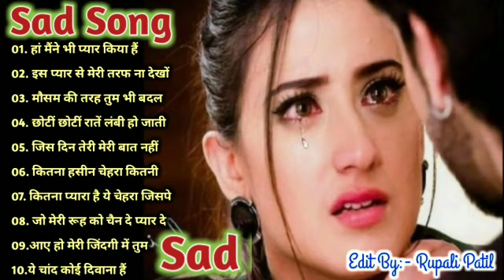Hindi Sad Song 😭90s के सदाबहार गाने, सुपरहिट पुराने गाने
धन्यवाद.